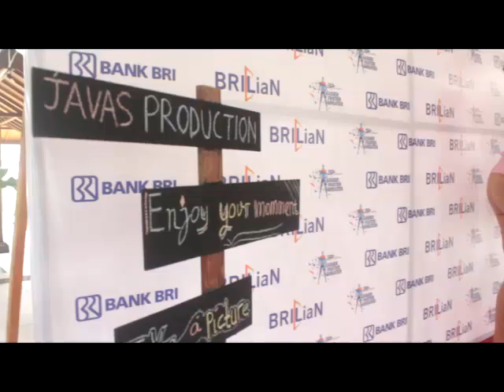Wyno MC for Bank BRI pangkalan Bun kalimantan tengah march 2019